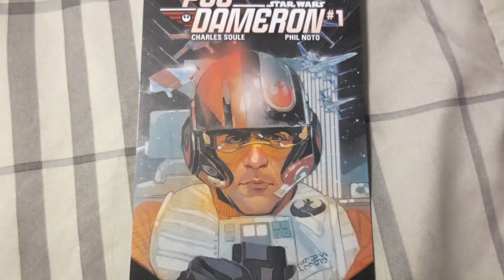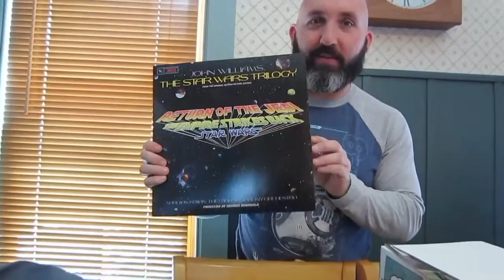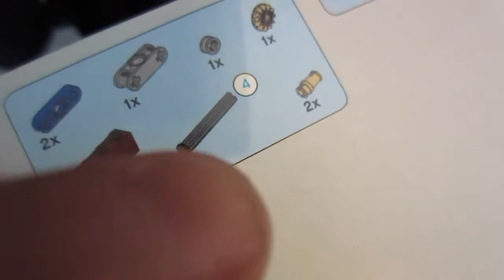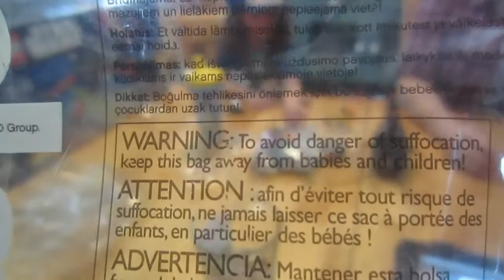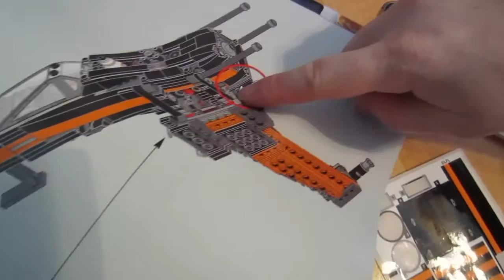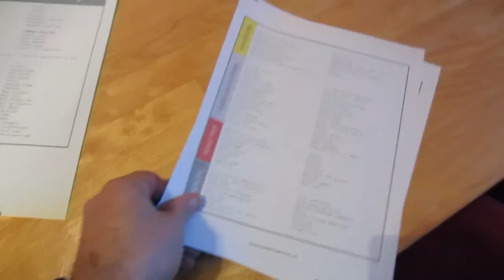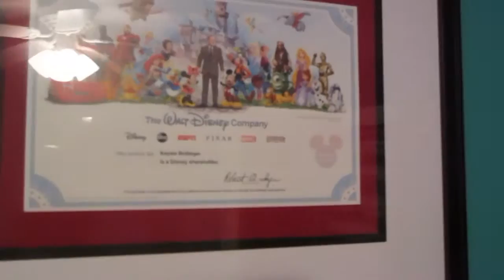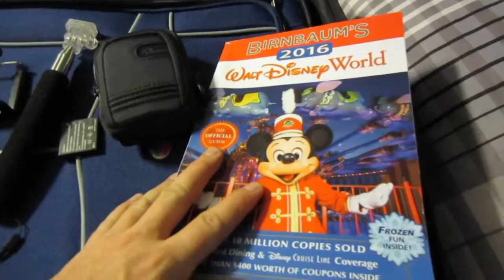Newbury Comics's Haul-We Celebrate Poe Dameron Day | Packing for Disney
Welcome to Paracosm Adventures. Join Bob, Erin, Kaylee and coming in August, Rey! on our big kid adventures from Mass to Disney and Beyond!!!

Enjoyed this video? Want to see more of us... which is okay if you think our kid steals the show, she is a character.

We'll be visiting WDW in early April and recording everything. Disney Vlog videos to come...